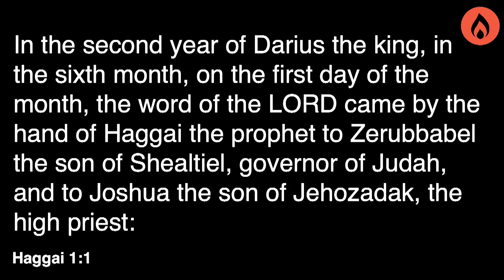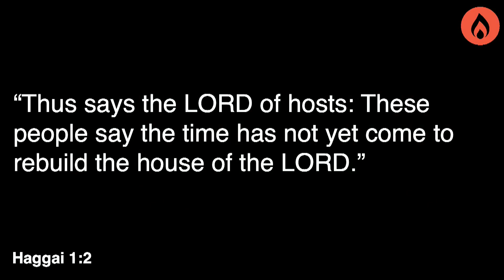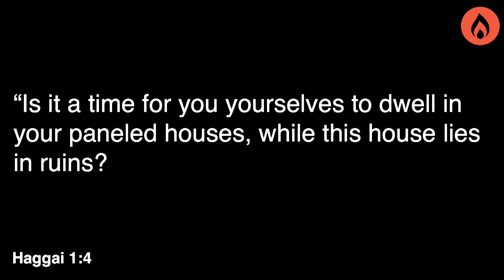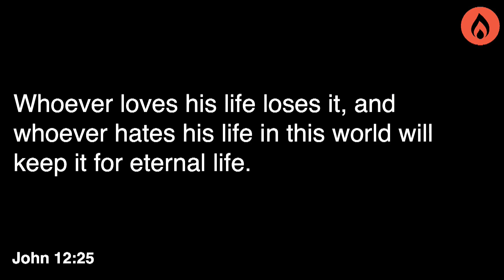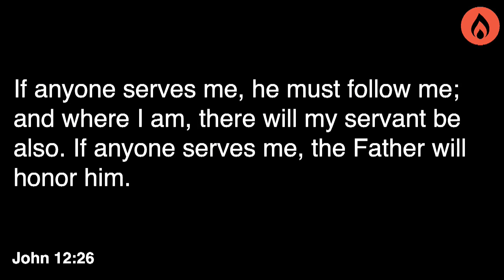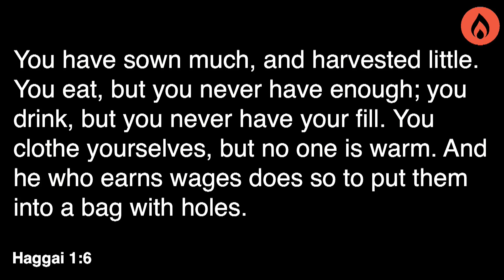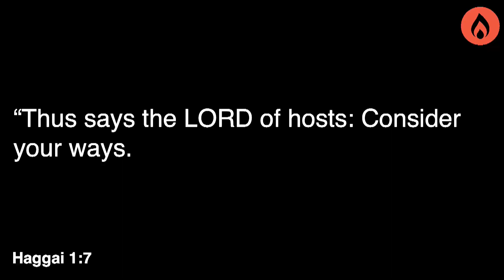A Vision Requires the Right Priorities | Johnny Costea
No matter what our plans are for this year, our priority should be to obey the will of God.

Haggai 1:1-5